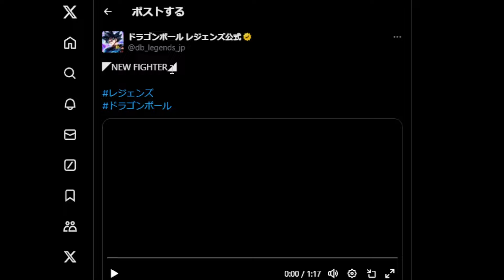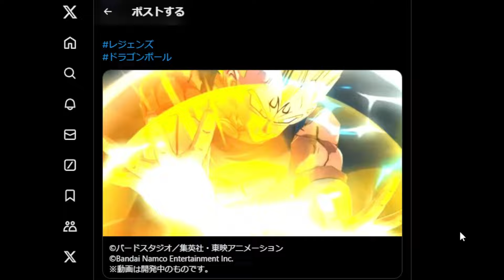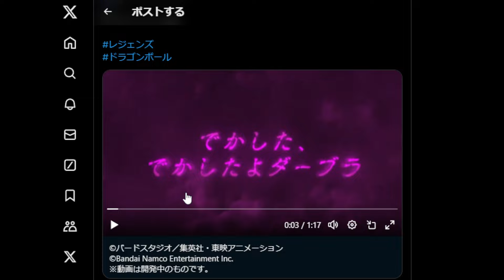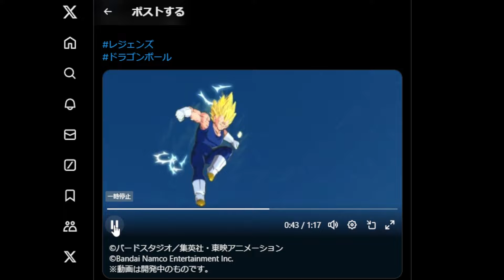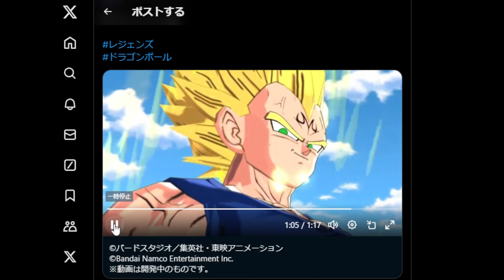【新情報】※発狂※ 新ウルトラキャラクター「魔人ベジータ」実装決定【ドラゴンボールレジェンズ】【DRAGONBALL LEGENDS】